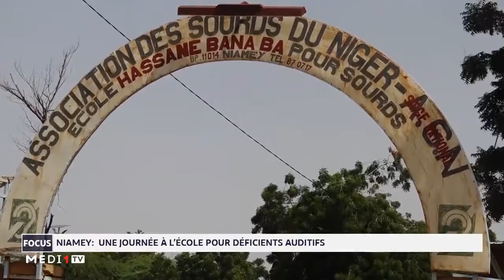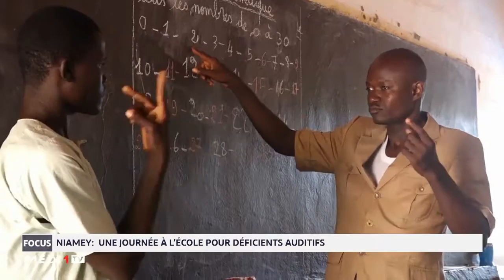Focus-Niamey: une journée à l'école pour déficients auditifs